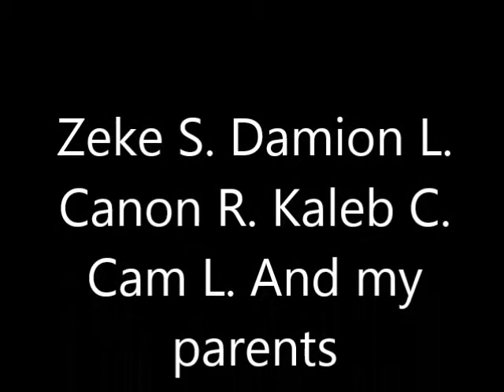Summer Skate Montage 2013!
Here it is guys! My summer skate video, I was hoping to get a few tricks down some bigger stairs but oh well I'll save it for later. I hope you have a great day!
Music props to Big Proof (RIP)  and Rush Da Russian Rapper
Thumbs up for me to make another montage soon!